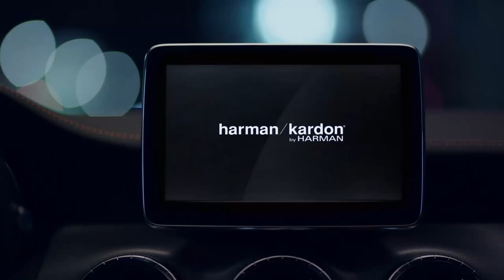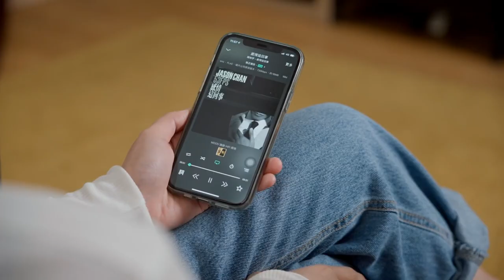Onyx Studio 7មកដល់ស្រុកខ្មែរហើយ / Nano Sound Phsar hengly / JBL officle New / Harman Kardon Officle